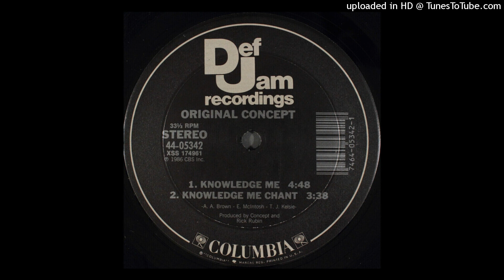ORIGINAL CONCEPT - KNOWLEDGE ME(1986)(HD)